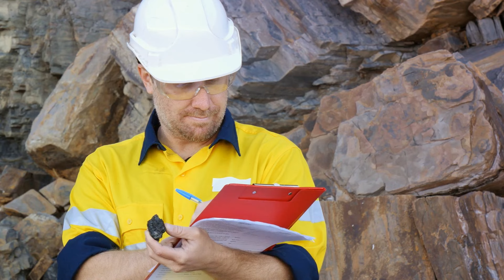How To Find Gold In Volcanic Areas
Discover the secrets of finding gold in volcanic areas with our in-depth guide! In this video, we explore the best locations and techniques for gold prospecting in unique volcanic landscapes. Learn how to identify and search around extinct geysers, where gold condenses after the geysers have stopped erupting. Dive into the intriguing world of lava tubes, which are formed by flowing lava and can contain hidden gold deposits. We discuss the beauty of gold and the contrasting, sometimes dangerous, beauty of active volcanic regions. This video is perfect for adventurers aged 30 to 50 looking to uncover hidden treasures and enjoy the thrill of gold prospecting.